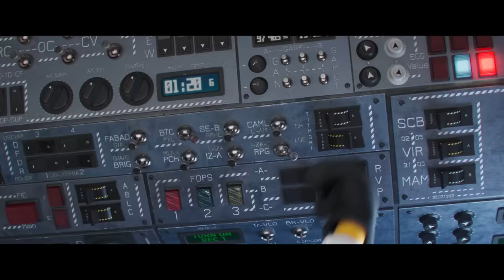Minions: Nace un Villano – Tráiler Oficial (Universal Pictures) HD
29 de junio solo en cines

Género:  Acción - comedia.
Elenco: Steve Carell, Taraji P. Henson, Michelle Yeoh, RZA, Jean-Claude Van Damme, Lucy Lawless, Dolph Lundgren, Danny Trejo, Russell Brand, con Julie Andrews y Alan Arkin
Dirección: Kyle Balda
Co-Dirección: Brad Ableson, Jonathan del Val
Producción: Chris Meledandri, Janet Healy, Chris Renaud

Este verano, de la franquicia animada mundial más grande de la historia, llega la historia original de cómo el supervillano más grande del mundo conoció por primera vez a sus icónicos Minions, creó el equipo más despreciable del cine y se enfrentó a la fuerza criminal más imparable jamás reunida en Minions: Nace Un Villano.

Mucho antes de convertirse en el maestro del mal, Gru (Steve Carell, nominado al Oscar®) era solo un niño de 12 años de los suburbios en la década de 1970, que planea apoderarse del mundo desde su sótano. No le va especialmente bien. Cuando Gru se cruza con los Minions, incluidos Kevin, Stuart, Bob y Otto, un nuevo Minion con aparatos ortopédicos y una necesidad desesperada de complacer, esta familia inesperada une fuerzas. Juntos, construyen su primera guarida, diseñan sus primeras armas y se esfuerzan por ejecutar sus primeras misiones.

Cuando el infame supergrupo de supervillanos, Los Vicious 6, expulsa a su líder, el legendario luchador de artes marciales Wild Knuckles (Alan Arkin, ganador del Oscar®), Gru, su más ferviente admirador, es entrevistado para convertirse en su miembro más nuevo. Los Vicious 6 no están impresionado por el diminuto aspirante a villano, pero luego Gru los engaña (y los enfurecerá), y de pronto se encuentra a sí mismo como el enemigo mortal de la cúspide del mal. Con Gru huyendo, los Minions intentan dominar el arte del kung fu para ayudar a salvarlo, y Gru descubre que incluso los malos necesitan un poco de ayuda de sus amigos.

Con la acción más espectacular que cualquier película en la historia de Illumination y repleta del humor subversivo característico de la franquicia, Minions: Nace Un Villano está protagonizada por un nuevo y emocionante elenco, que incluye a Los Vicious 6: Taraji P. Henson como la líder tranquila y confiada Belle Bottom, cuyo cinturón de cadena se convierte en una letal de bola de discoteca; Jean-Claude Van Damme como el nihilista Jean Clawed, que está armado (literalmente) con una garra robótica gigante; Lucy Lawless como Nunchuck, cuyo hábito tradicional de monja oculta sus mortíferos chacos; Dolph Lundgren como el campeón sueco de patinaje sobre ruedas Svengeance, que lanza patadas giratorias a sus enemigos con sus patines con púas; y Danny Trejo como Stronghold, cuyas gigantescas manos de hierro son tanto una amenaza para los demás como una carga para él.

La película también está protagonizada por Russell Brand como el joven Dr. Nefario, un aspirante a científico loco, Michelle Yeoh como Master Chow, una acupunturista con locas habilidades de kung fu, y la ganadora del Oscar® Julie Andrews como la madre enloquecedoramente egocéntrica de Gru.

Dirigido por los creadores originales de la franquicia, Minions: The Rise of Gru es producido por el visionario fundador y CEO de Illumination, Chris Meledandri, y sus colaboradores de toda la vida, Janet Healy y Chris Renaud. La película está dirigida por el cineasta de la franquicia Kyle Balda (Mi villano favorito 3, Minions), codirigida por Brad Ableson (Los Simpson) y Jonathan del Val (películas La vida secreta de tus mascotas), y presenta la icónica voz de Pierre Coffin como los Minions y una excelente banda sonora de los 70, cortesía del legendario productor musical Jack Antonoff, ganador de un Grammy.